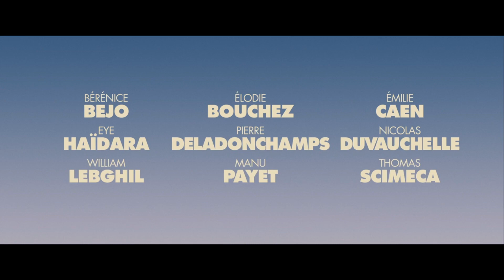HAWAII - B A CinéDonges HD 1080p H264 DD 5 1 AC3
CinéDonges en JUIN - HAWAII - Bande-Annonce FR - A l'affiche en JUIN 2023 -